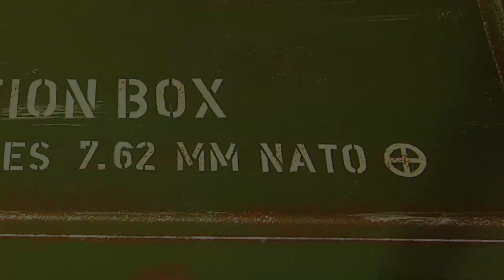ammo box casemod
an old acer pc turned off in an ammution box case!